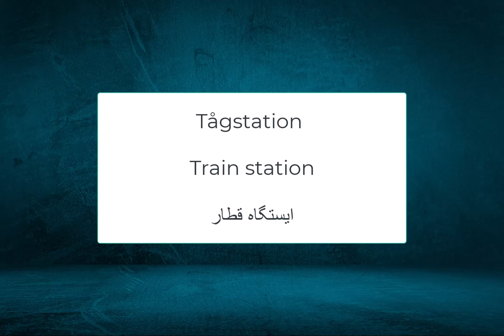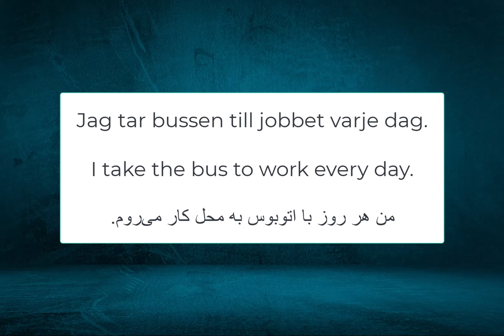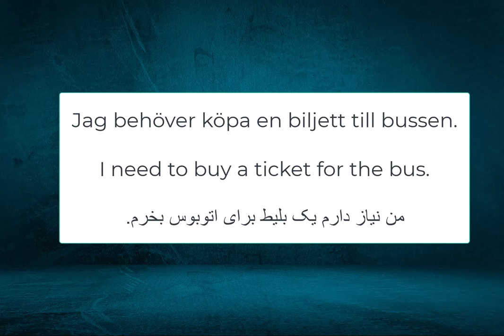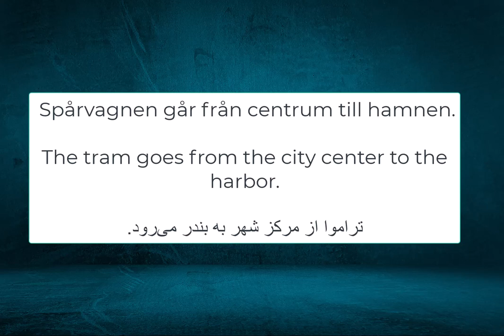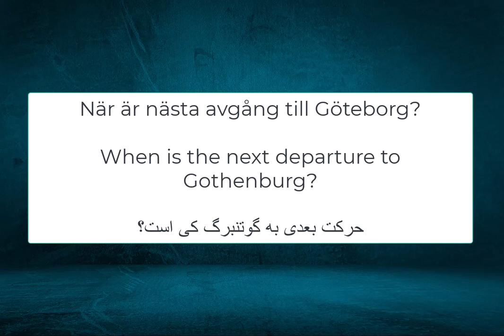Five Swedish words every day 2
Five Swedish words every day